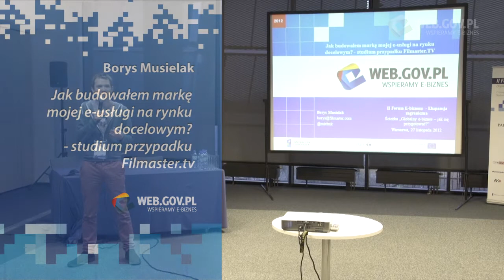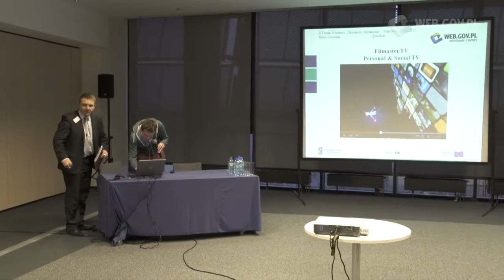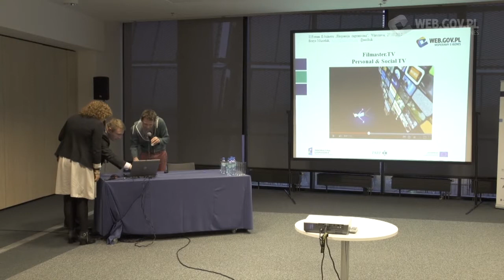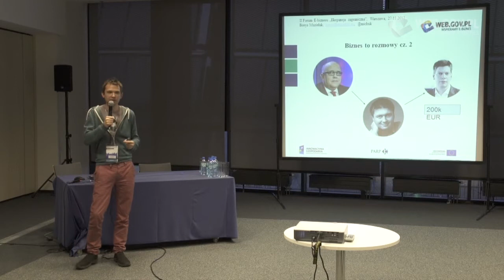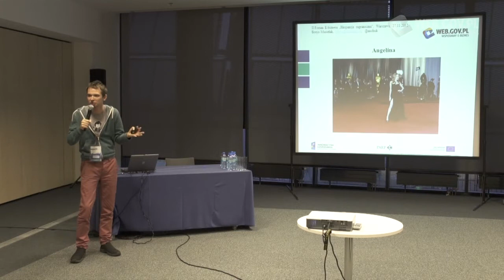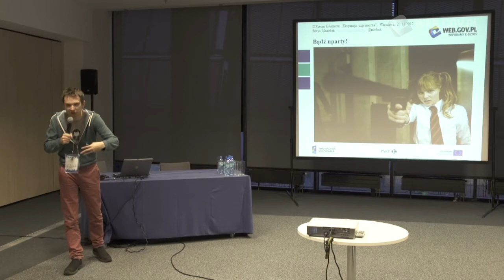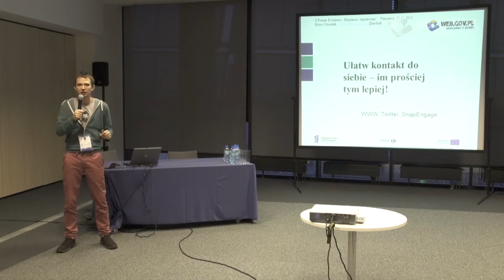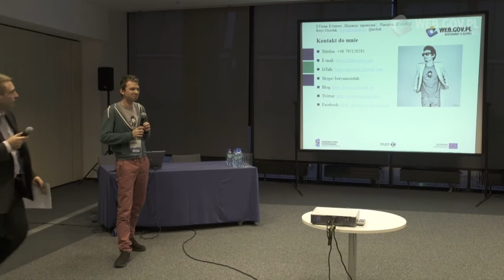Budowanie marki e-usługi na rynku docelowym - studium przypadku Filmaster.tv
Studium przypadku Filmaster.tv to ostatnie wystąpienie w ramach drugiej ścieżki tematycznej II Forum e-Biznesu dotyczącej przygotowania e-usług do wejścia na rynki zagraniczne. Borys Musielak opowiedział o tym, jak budował markę Filmaster na rynku europejskim. Opinie i poglądy wygłoszone przez Autora podczas prezentacji nie muszą być zbieżne z poglądami i opiniami organizatora konferencji (PARP) i jego pracowników.